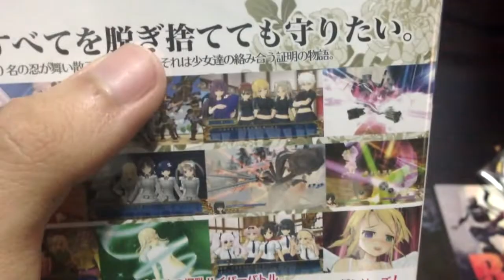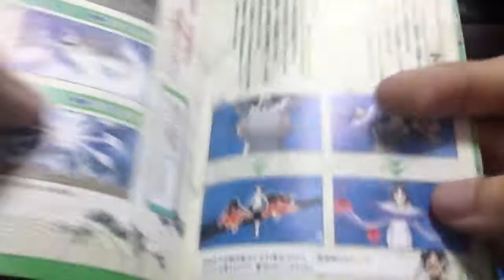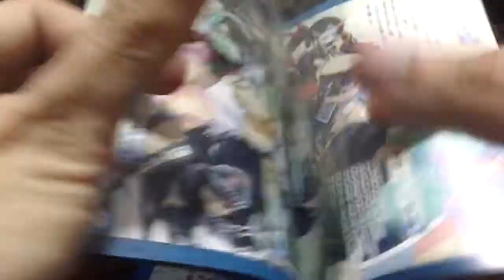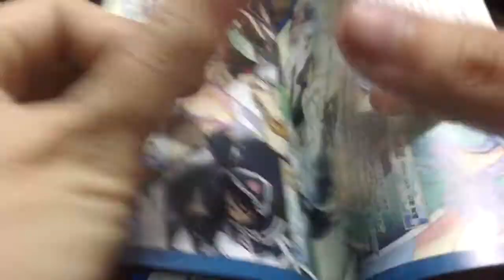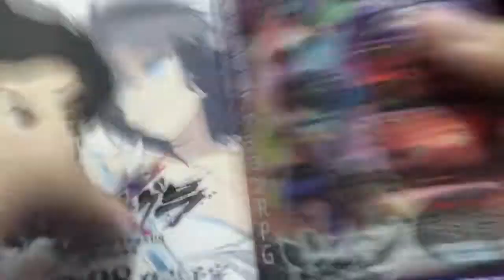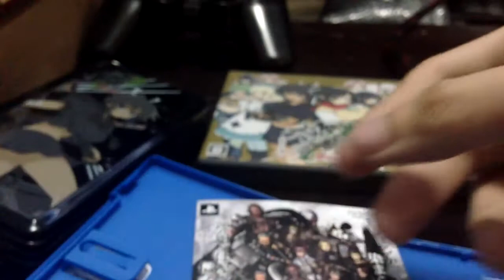【PSVita】「閃乱カグラ SHINOVI VERSUS -少女達の証明-」〚開封〛Unboxing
Unboxing Senran Kagura SHINOVI Versus for the PS Vita.
PS Vitaの「閃乱カグラ SHINOVI VERSUS -少女達の証明-」を開封します。